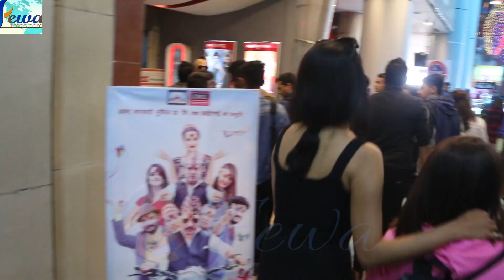पत्रकार रबि लामिछाने पनि पुगे एश्वर्य हेर्न, दर्शकले दिए यस्तो प्रतिक्रिया || Nepali Movie AISHWARYA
Digital Partner : Fewatimes.com
Tulsi media Pvt. Ltd.